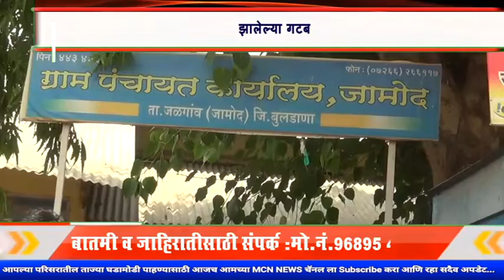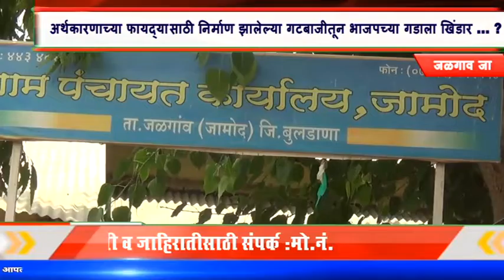अर्थकारणाच्या फायद्यासाठी निर्माण झालेल्या गटबाजीतून भाजपच्या गडाला खिंडार ... ?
MCNNEWSJALGAONJAMOD. जळगाव जामोद मतदार संघाचा विचार केल्यास सुनगाव आणि जामोद हे दोन गाव भाजपचा गड म्हणून ओळखल्या जातात. या गावांमधून लोकसभा किंवा विधानसभा या निवडणुकीत भाजपाला नेहमी विजय रूपी मतदान मिळत असते. म्हणूनच हे दोन गाव भाजपचा गड म्हणून फार जुन्या काळापासून ओलखल्या जातात.
भाजपाचे दिवंगत माजी जिल्हाध्यक्ष तथा आदिवासी नेते घनश्यंदास गांधी उर्फ काकाजी यांच्या नेतृत्वात किंवा मार्गदर्शनात जामोद जिल्हा परिषद अंतर्गत भाजपाचे सर्व पदाधिकारी व लोकप्रतिनिधी हे सल्ला घेऊन काम करीत होते. परंतु कालांतराने भाजपाच्या लोकप्रतिनिधींनी काकाजी असो किंवा त्यांचे सुपुत्र राजेंद्र गांधी यांच्या मार्गदर्शनाखाली सल्ल्याची गरज नसल्याचे वास्तव समोर येत आहे.
स्थानिक स्वराज्य संस्थाचा विचार केल्यास जिल्हा परिषद, पंचायत समिती, ग्रामपंचायत या निवडणुकीत भाजपला नेहमी स्पष्ट बहुमत मिळण्याकरता नेहमीच या दोन्ही गावे भाजपला फायदाच होतो.
परंतु मागील काही वर्षापासून भाजपामधील  लोकप्रतिनिधींमध्ये अर्थकारना वरून अंतर्गत मतभेद वाढून अनेक गट तयार होत आहेत. आणि अंतर्गत गटबाजीमुळे येणाऱ्या निवडणुकीत भाजपला त्याची मोठी किंमत मोजावी लागेल असे जाणकार यांचे मत आहे.

जामोद आणि सूनगाव ग्रामपंचायतचा विचार केल्यास दोन्ही ग्रामपंचायत वरती भाजपाचे सरपंच असून त्यांना स्पष्ट बहुमत असताना भाजपामधील सदस्य किंवा कार्यकर्ते हे उघडपणे सरपंच यांचा विरोध करतात. जामोद ग्रामपंचायत लोकनियुक्त सरपंच गंगुबाई दामधर यांच्या विरोधात भाजपाच्या सदस्यांनी अविश्वास प्रस्ताव दाखल केला होता. यावरून भाजप पक्ष जामोद मध्ये किती गटात विभागलेला आहे ही दिसून येते.
त्याच प्रमाणे सूनगाव ग्रामपंचायत अंतर्गत सुध्दा भाजपाने अंतर्गत वाद असून येथे सुद्धा गटबाजीची वातावरण आहे. ग्रामपंचायत निवडणुकीमध्ये भाजपाचे सदस्य निवडून आले असताना एका सदस्याची गरज असताना महा विकास आघाडीचे बंडखोर  सदस्य रामेश्वर अंबडकार यांना सरपंच पद बहाल केल्याने भाजपाचा एका गटाचे जिल्हा परिषद सदस्य रूपालीताई काळपांडे यांच्या विरोधात नाराजीचा सूर आहे

जामोद जिल्हा परिषद सर्कलचा विचार केल्यास जिल्हा परिषद सदस्य सुद्धा भाजपाचेच आहे. जामोद पंचायत समिती आणि सूनगाव पंचायत समिती दोन्ही सर्कलमध्ये भाजपाचे उमेदवार निवडून आलेले आहे. विशेष म्हणजे विद्यमान सभापती रामेश्वर राऊत हे सुद्धा भाजपाचेच आहेत. अर्थकारणाच्या वादातून भाजपा पक्ष हा विखुरला जात आहे. या सर्वांना एकत्रित करण्याची हिम्मत सुद्धा आज रोजी वरिष्ठांकडे दिसत नाही हीच मोठी शोकांतिका.